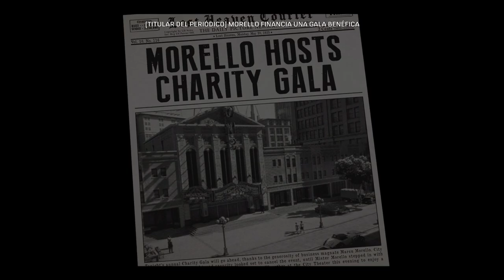Mafia: Definitive Edition - Capítulo 19 - La Créme de la Créme - Gameplay - Español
Capítulo 19 del gameplay de "Mafia: Definitive Edition" titulado "La Créme de la Créme".